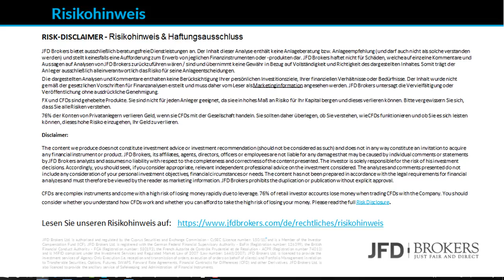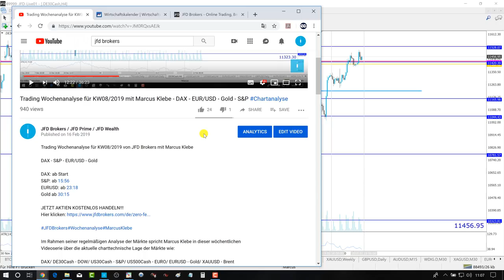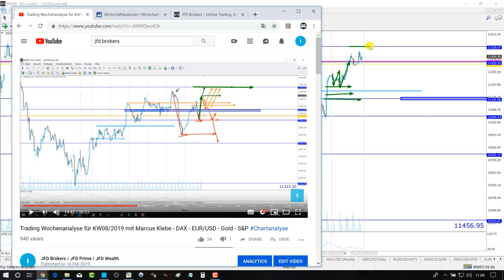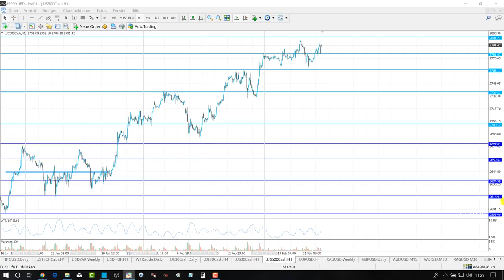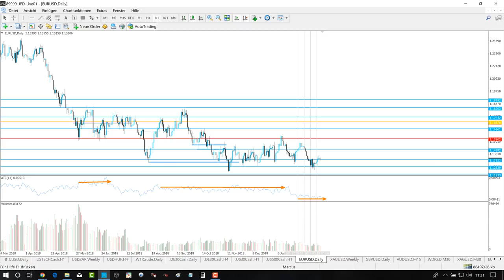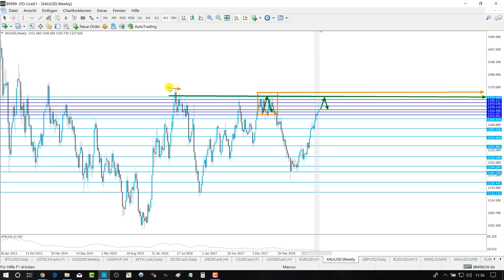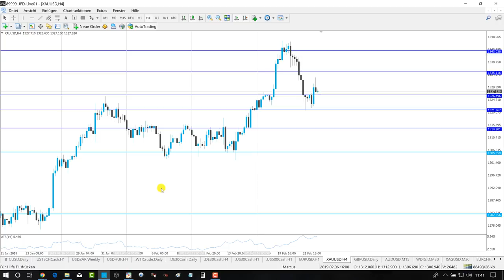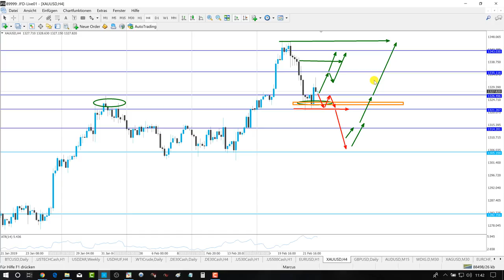Trading Wochenanalyse für KW09/2019 mit Marcus Klebe - DAX - EUR/USD - Gold - S&P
S&P: ab 21:10
EURUSD: ab 29:32
Gold ab 34:47

JETZT AKTIEN KOSTENLOS HANDELN!!!